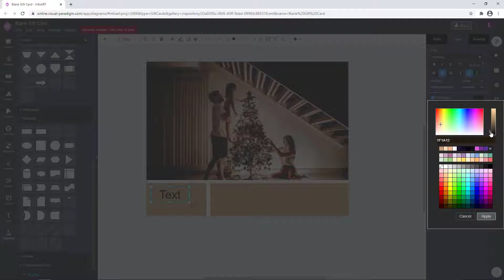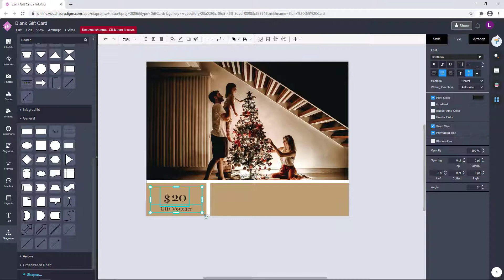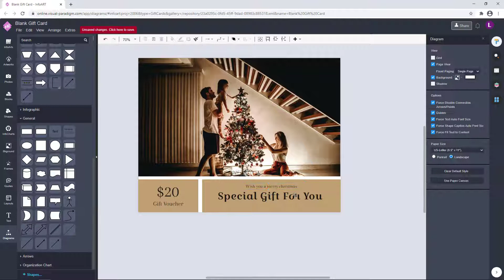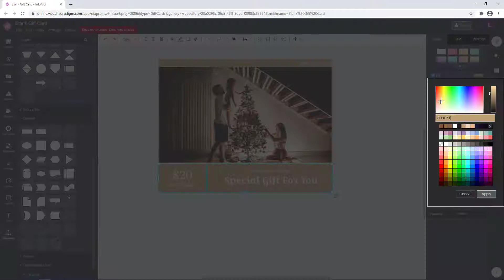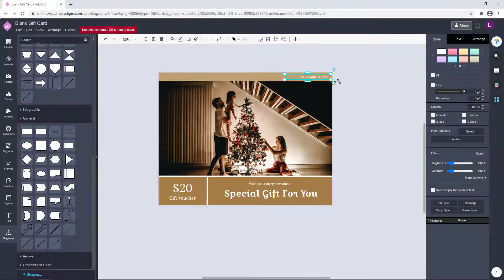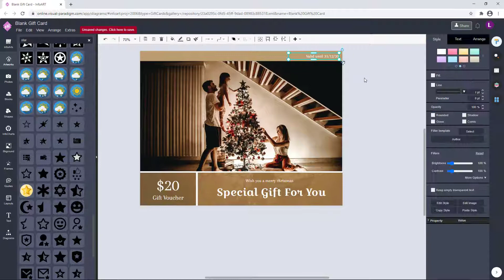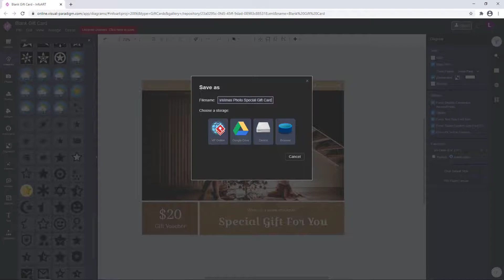Design 2020 Christmas $20 Gift Voucher for Free using Visual Paradigm InfoART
Hi everyone, wish you all have a Merry Christmas! In this video I will show you how to create a $20 gift voucher for 2020 Christmas. The tool used in this video is call Visual Paradigm InfoART, a free of charge online design tool which available to everyone. The reason I select this tool instead of popular design tool like Photoshop or Illustrator is because it comes with lots of free and customizable resources such as text art, artworks and stock photos. All these make the design process become simple and easy.